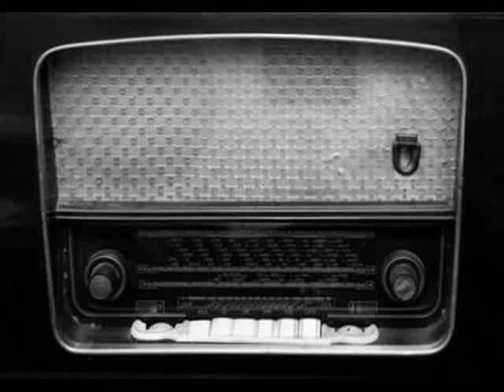BABIE LATO - tango - śpiewnik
oryg. tytuł: Cuando mi barrio se duerme - muzyka: Luis Teisseire (1928) - gra orq. Francisco Lomuto (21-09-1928) - słowa: Roma Rappe (2016) - adaptacja tekstu: Witold Korczyński (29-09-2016)
tekst zamieszczony niżej - kliknij w "pokaż więcej"

1:05
Wrzesień rozkochany kolorów tysiącem
Rozrzuca po polach nić babiego lata
W ogrodzie ostatnie kwiaty tam kwitnące,
Siateczką pajęczą misternie oplata

1:21
Rzuca „babie lato” na drogi i sioła
Chce zatrzymać suknie bogate na drzewach
Pajęczyny splotem tuli zieleń, woła,
Prosi, by jesieni zbyt szybko się nie dać …

INTERMEZZO

2:09
A jesień się z latem przekomarza chłodem,
Porannym oparem zastygłym na szybach.
Listek muśnie, strąci, jakby mimochodem,
Mgłami przypomina, że lato upływa …

2:25
Łzy deszczu powoli spływają po szybach,
Uleciały z wiatrem sny babiego lata.
Jesień wkrótce minie, wnet nadejdzie zima
I w biel poprzemienia strojne barwy świata …